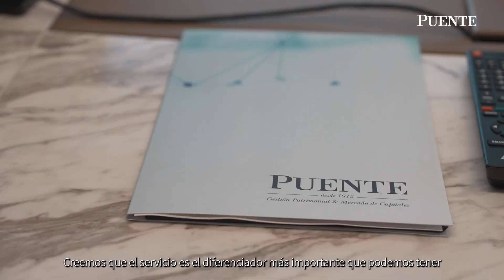Liderazgo y Evolución - Entrevista a Nicolás Cristiani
Desde hace más de 100 años, crecemos sostenidamente en América Latina promoviendo el desarrollo de nuestros clientes. Nicolás Cristiani, Head de Gestión Patrimonial en PUENTE, comparte su experiencia en la oficina de Punta del Este, desde su lanzamiento.